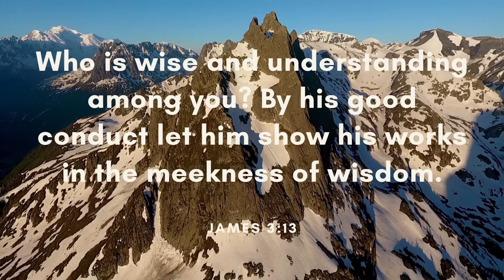Close Your Eyes - Rexlambo (Free Copyright Music)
FEATURED ARTIST: Rexlambo
FEATURED TRACK: Close Your Eyes
GENRE: Lofi
CONTACT ARTIST: